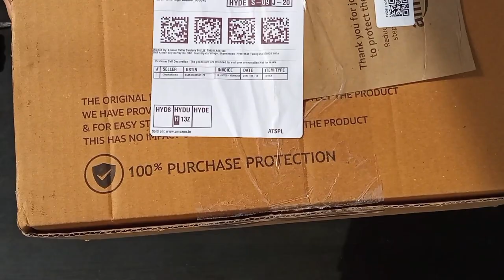NIVIA's Spikes Running Shoes for Men - AMAZON [ amazon.com ] | ₹ 579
*  Closure: Lace-Up.
*  Upper is made up of Mesh & PU Synthetic leather.
*  EVA sole for light Weight.
*  Guaranteed to provide increased comfort and incredible support to your feet, this pair of printed spikes is designed with a padded footbed and cushioned ankle.
*  Spikes key is there inside the box

Package Dimensions : 32.2 x 20.6 x 10.6 cm; 550 Grams
Manufacturer: Nivia
Item Weight: 550 g